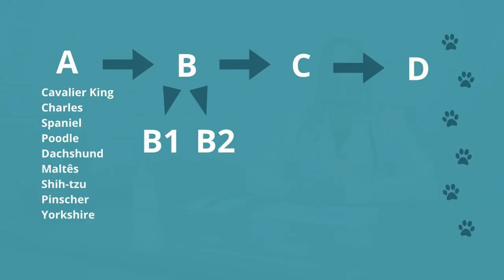Doença cardíaca mais comum em cães de pequeno porte - Dra. Adriana Klein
Médica Veterinária Cardióloga Adriana Vieira Klein
Consulta cardiológica
Ecodopplercardiograma
Eletrocardiograma
Aferição de pressão arterial